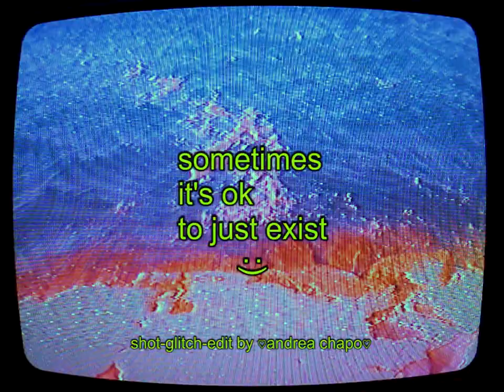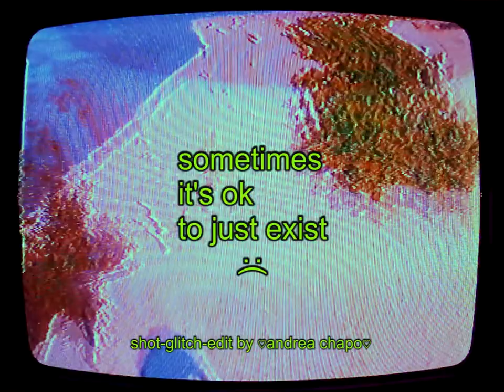[free*] sometimes it's ok to just exist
why it's all so difficult lately? u good guys?

shot with my samsung during the summer, footage glitched with a video synthetizer on a crt monitor.

*this video (not the audio) is free to use for non profit only, must credit!
dm on instagram for any questions!